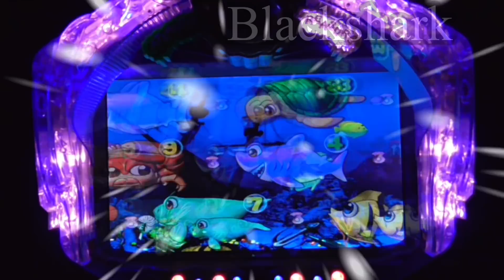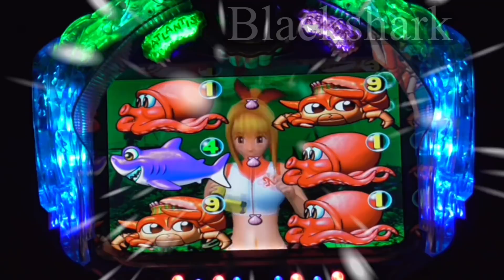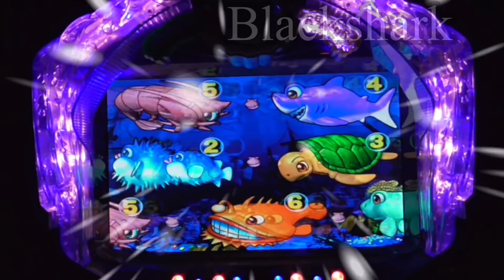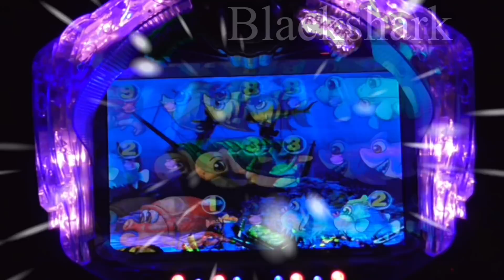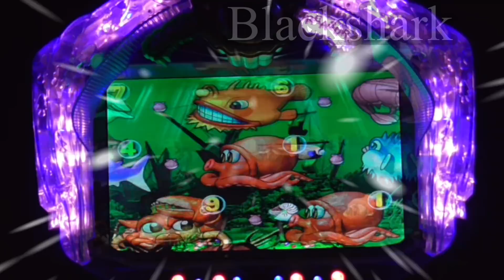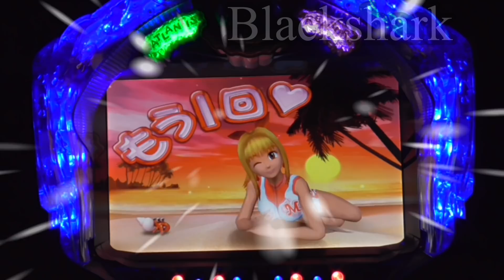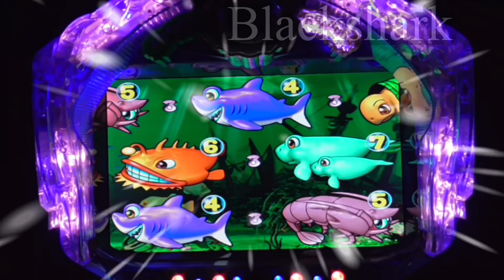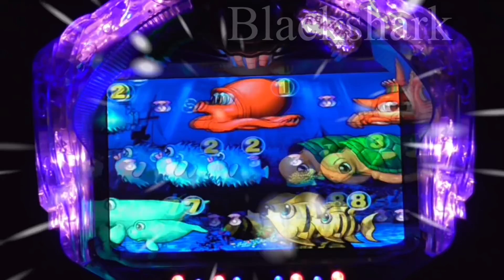2021年4月17日❷ パチンコ大海物語 Mirar！手錶！보고 있네요！